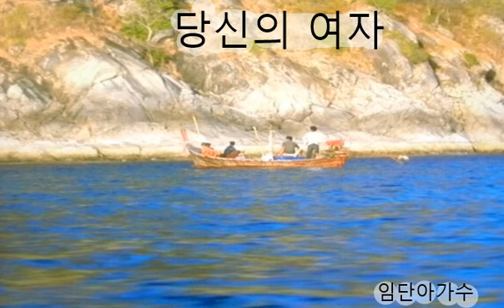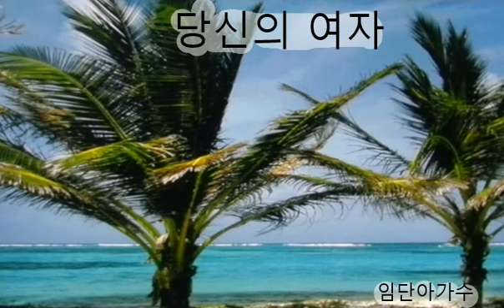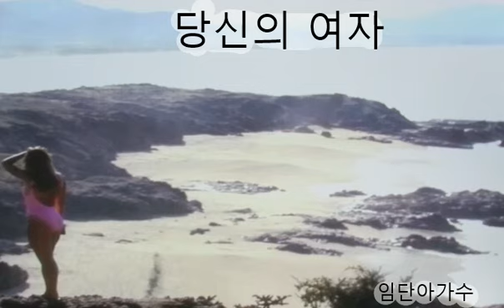당신의 여자/임단아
임단아가수 당신의 여자.